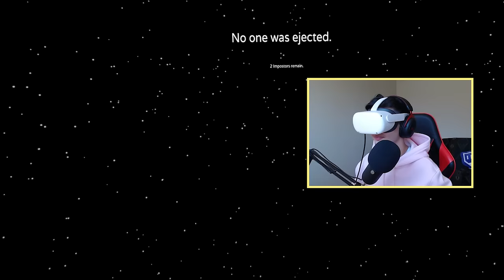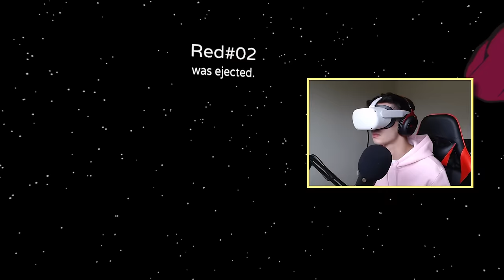I NARRATED AMONG US VR Players.. AGAIN 🧐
You guys asked for more.. here you go! Thanks for the support on the last Narrator video. Should we do a Part 3??

Follow the socials below for updates!